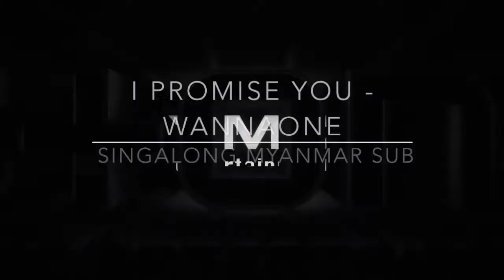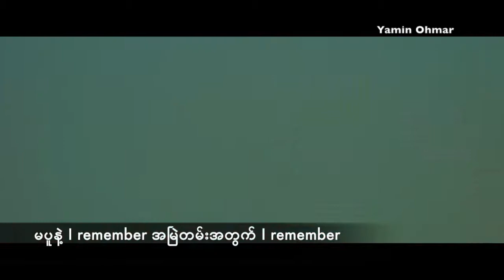I Promise You (I.P.U) - Wanna One (Myanmar Sub) Singalong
Credit to Wanna One, YMC Ent, Mnet, CJE&M and many others.
I used this MV to create Myanmar Subtitle (Singalong).